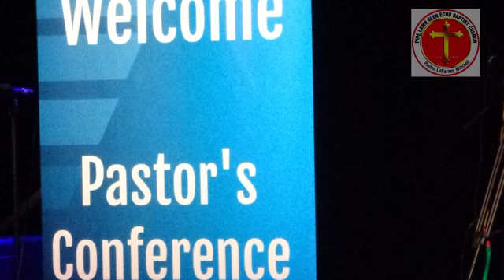Missouri Baptist Pastor's Conference